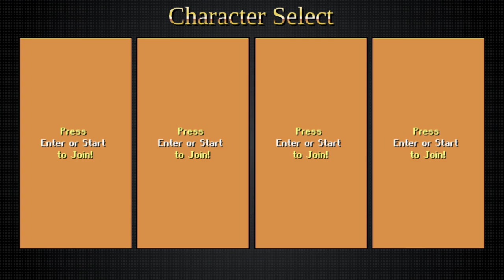Machina Blade - 3 Player Co-Op Playthrough No Commentary